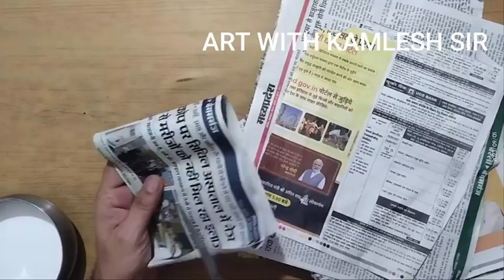VASE WITH NEWS PAPER AND BALLOON paper mache pot with balloon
art with kamlesh sir